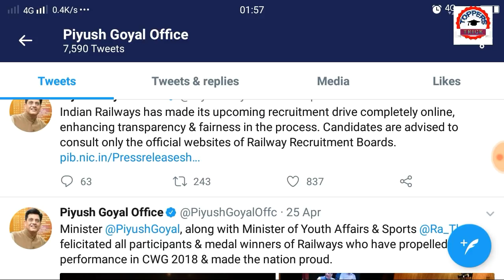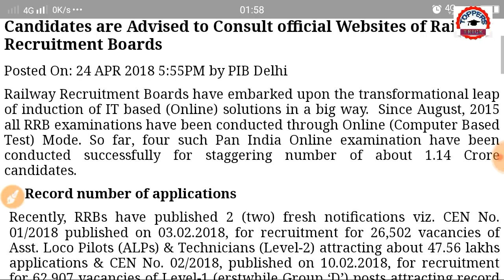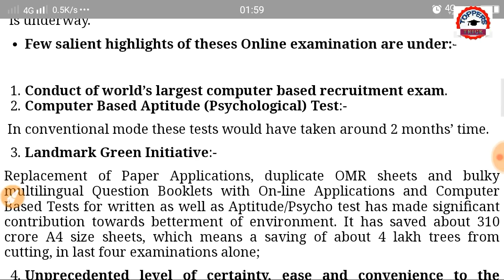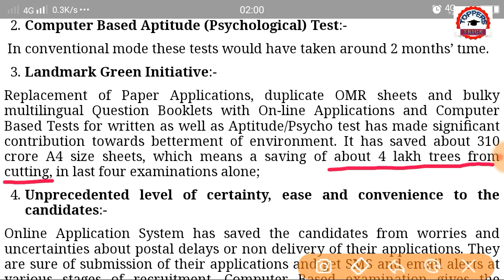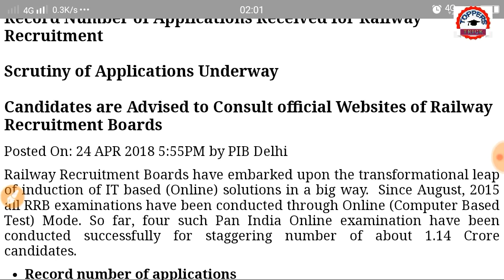Railway Group D/ALP Exam date || RRB Recruitment 2018 exam date // Group D exam date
Railway minister piyush goel has released an official press release where talks about exam date of  railway group d and alp...

Rrb recruitment 2018 announced 90000 post for group d and alp..

Rrb assistant loco pilot and rrb assistant loco pilot study material for railway jobs 2018..
 rrb recruitment 2018 ,railway group d bharti 2018, railway group d 2018 vacancies.